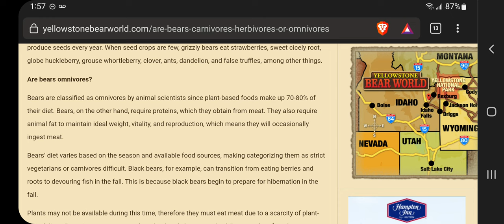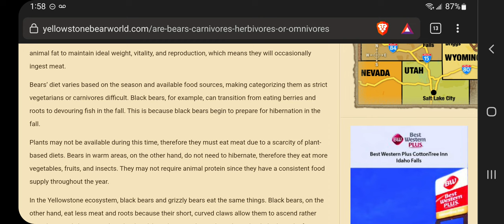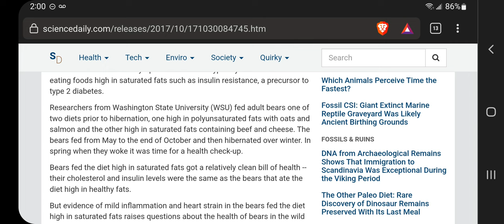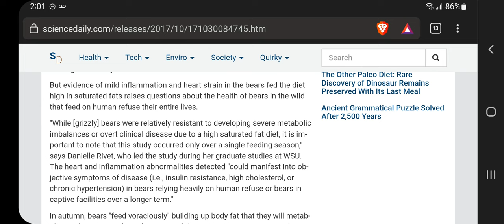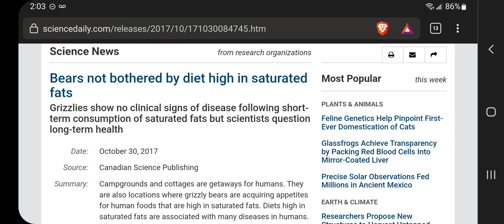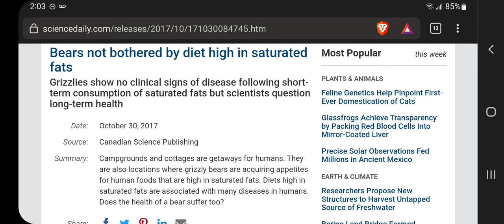Are Humans More Carniverous Than Bears?